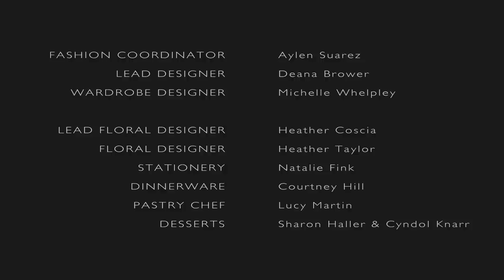Flama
Lets Make It Extraordinary! and Table 22 Productions present "Flama".

CAST:

BRIDE - Sabrina Vaccari
GROOM - Tony Foradini Campos
BRIDESMAID - Aylen Suarez
BRIDESMAID - Christina Cruz
BRIDESMAID - Juliana Rodz
GROOMSMEN - Elisha Bendele
FLAMENCO DANCER - Tammy Webber-Millar
GUITAR PLAYER - Ben Hooper

CREW:

DIRECTOR - Christopher Watson
ASSISTANT DIRECTOR - Bryan Claburn
ART DIRECTOR - Leandro Gongora
DIRECTOR OF PHOTOGRAPHY - Bryan Claburn
A/C - Brandon Claburn
PRODUCTION ASSISTANT - Alex Sanchez
PRODUCTION MANAGER - Maricel Baker
EDITING - Bryan Claburn
ATTORNEY - Elizabeth Whitehead
HAIR/MUA - Michelle Renee Zerna
LOCATION MANAGER - Shannon Tarrant
MARKETING - Julianna Villavicencio

FASHION COORDINATOR - Aylen Suarez
LEAD DESIGNER - Deana Brower
WARDROBE DESIGNER - Michelle Whelpley

LEAD FLORAL DESIGNER - Heather Coscia
FLORAL DESIGNER - Heather Taylor
STATIONERY - Natalie Fink
DINNERWARE - Courtney Hill
PASTRY CHEF - Lucy Martin
DESSERTS - Sharon Haller & Cyndol Knarr

SPECIAL THANKS:

Mission Inn Resort
Watson Studios
Table 22 Productions
Leandro Gongora Photography
Sassy Soiree Event Planners & Wedding Coordinators
 Sofelle Confections
Epic Delights Bakery
Angelique Bridal
The Wild Hare Flowers
TaylorMade Wedding Flowers
Fink Ink Designs
Let's Make It Extraordinary!
Dishie Rentals
Nu SoBel

Table 22 Productions DOES NOT own the rights to the music track. Recording Artist: Pablo De Lucia